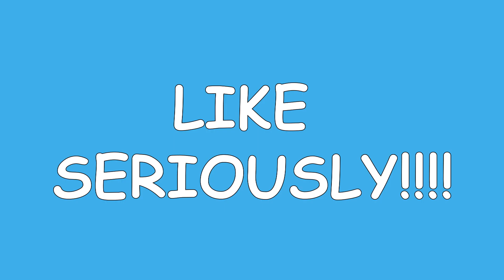The pain is real...shopping shenanigans! (animated story time)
I grew up watching a lot of youtube videos and I've always been inspired by the animated story time videos ! I wanted to make one as well but I've been procrastinating from years due to various reason like social fear, not having the right tools...and the list goes on ! But this year I had decided to take up this project as my new year's resolution. I'm currently doing an animation course which definitely helped me a lot ( started on 04-Dec-2018) . So here's my amateur attempt at fulfilling a childhood dream (Literally wanted to do this since school time :P )
Enjoy and keep smiling! :D
 Special credits :
Voice artist of the blue tee shirt girl : Preethi.G (aka my sista :D)
Audio editing : Preetham Sir (Thank you for rectifying my audio in the last minute! :P )